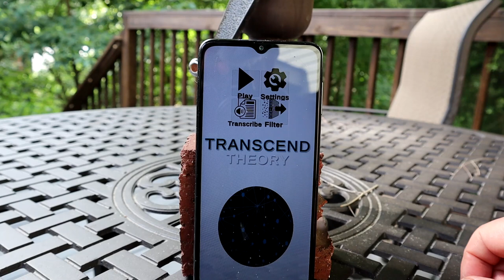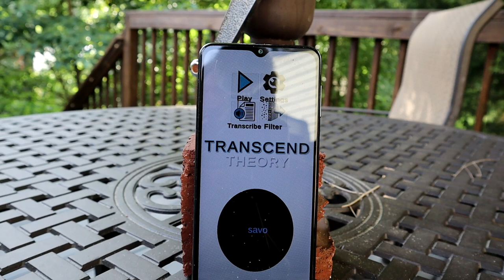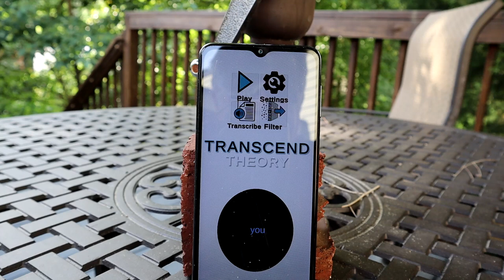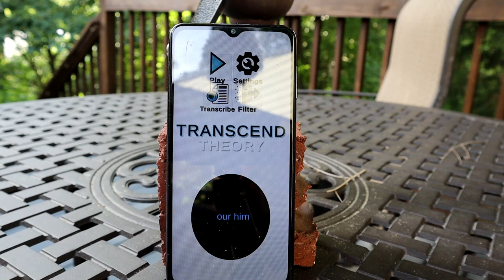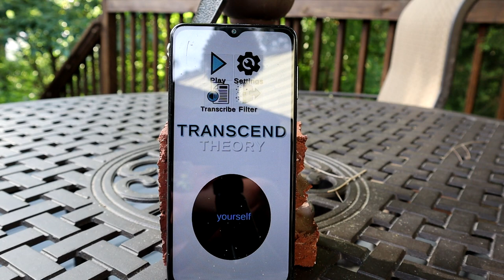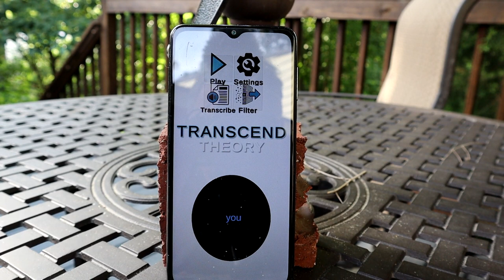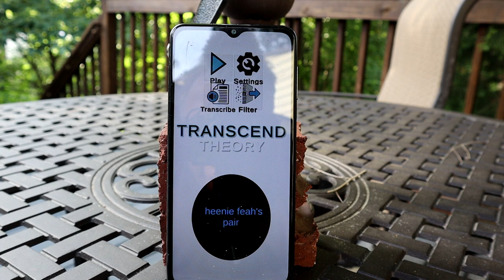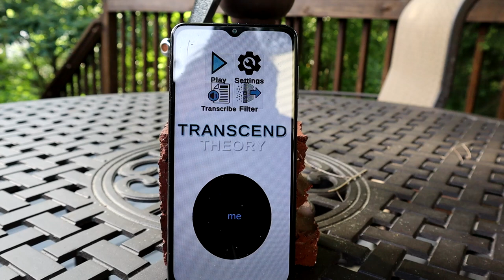S03E031 Transcend Theory Session Six: A Circular Conversation?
This was one of my more frustrating sessions with the Transcend Theory app. The spirits seemed to be talking in circles this time, and most of the responses seemed to refer to me, but in a very cryptic and confusing manner. Please give this a watch and see if you can make more sense out of this session than I have been so far. Thanks!